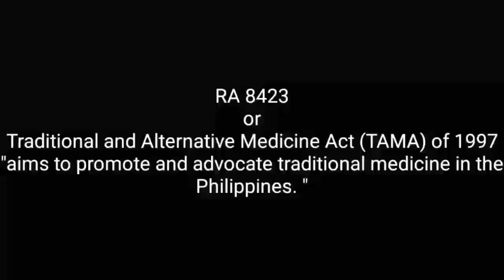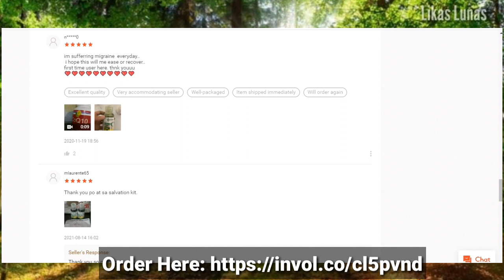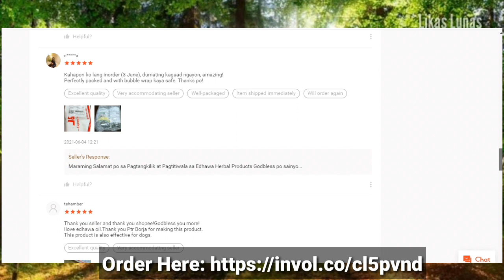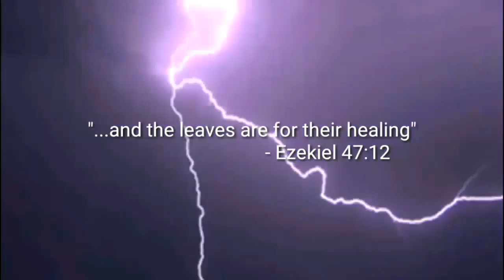#437 Edhawa Oil | Subok na nila | Subukan mo na rin | Edhawa Health and Wellness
An Exclusive Sneak Peak at What's Next for Healing Oil

Tired of a day's work this oil will soothe your feelings. It has the extract of a mixture of herbal medicine such as lemon grass and honeysuckle that relieves pain and fatigue. Also effective in
Flu (AH1N1), Laryngitis, tonsillitis, Cough and Asthma, Arthritis and muscle pain, Migraine and Headache, dysmenorrhea, sinusitis, ear problems, all, of all kinds of wounds, skin allergies, boils and chickenpox, rheumatic heart, dengue, laxatives , insect and dog bites.

Direction :
Apply continuously over affected area and massage gently for 5 to 15 minutes.

CLICK the LINKS to ORDER

Massage Therapy Kills Dengue Virus Fungi Bacteria Skin Allergies

BEDRIDDEN Hindi makalakad

GALLSTONES PANINILAW

BREAST TUMOR BUKOL CYST

OSTEOARTHRITIS RAYUMA GOUT

KAWASAKI DISEASE inflammation in arteries, veins, and capillaries

PANCREAS BUKOL CYST TUMOR

DAMAGE, NERVE,UGAT SA BALAKANG, BUKOL SA SPINE, LUMAKI TIYAN, BED RIDDEN

OVARIAN CYST, BUKOL SA MATRIS TUMOR

PANTUNAW ng FIBROIDS MYOMA CYST PCOS

COLON CANCER, CONSTIPATED, BLOATED, ACID REFLUX GERD

KIDNEY STONES BLOOD CLEANSER UTI CKD DIALYSIS CREATININE

HEART PROBLEM DISEASES

Thank you very much po.

Oil For Massage Therapy | Kills Dengue Virus , Fungi and Bacteria | Skin Allergies - Shopee PH

Shopee

Lazada

PILI OIL BASED SKIN CARE AND BEAUTY PRODUCTS - Shopee PH